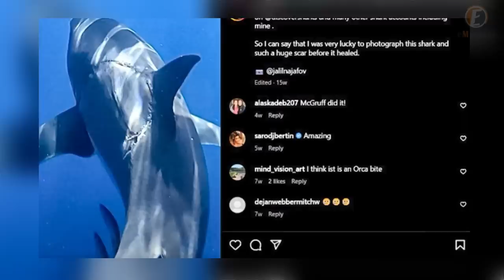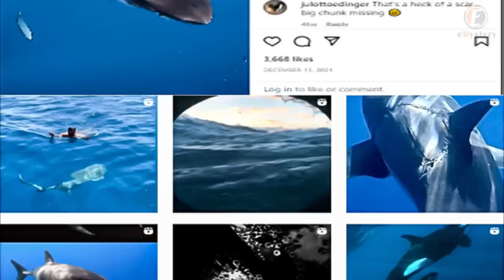Photographer Spots Giant Bite Mark On Huge Great White Shark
A shark conservationist, filmmaker, and photographer, was amazed during a great white shark expedition in Mexico when he spotted a 15-foot shark with an enormous circular scar, the likes of which he had never seen before, from a bite mark.

In August 2019, Najafov was given the opportunity to participate in a five-day great white shark expedition to Isla Guadalupe, Mexico, as a guest on the Pacific Fleet boat. Guadalupe Island, located 130 nautical miles (or 150 regular miles) west of Mexico's Baja California Peninsula, is renowned for its scuba diving and encounters with great white sharks.